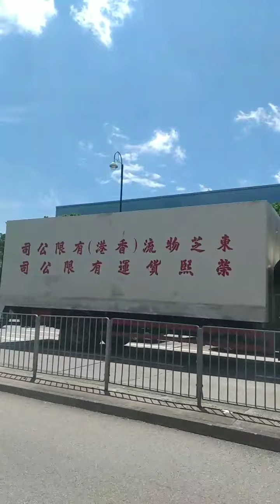on the way back home